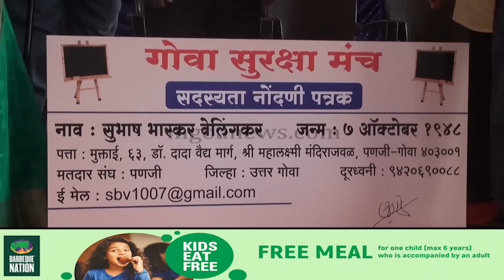Goa government non-functional, Parrikar being self-centred, says Subhash Velingkar